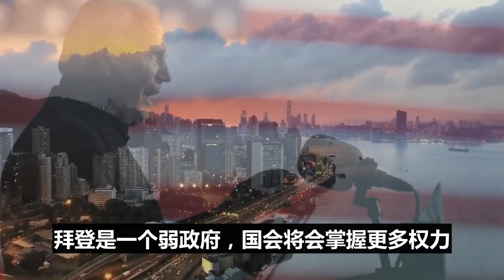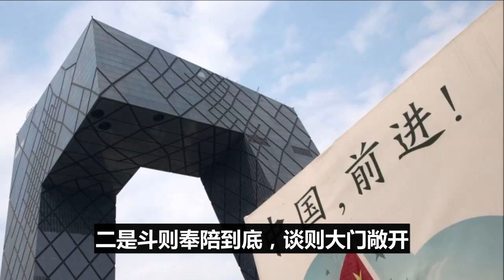黑手对中国袭来！拜登突然扔出三板斧！接下来一幕世界傻眼！川普含泪说出三个字！拜振华！